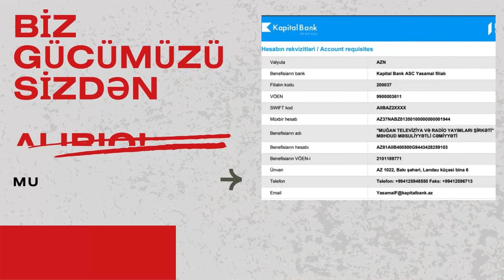Müharibədə SON DURUM: Donetskdə rus hərbi kolonu belə MƏHV EDİLDİ - VİDEO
Donetskdə rus hərbi kolonu belə MƏHV EDİLDİ - VİDEO